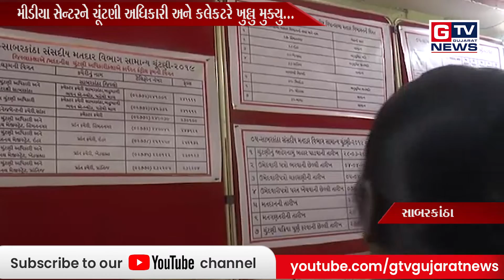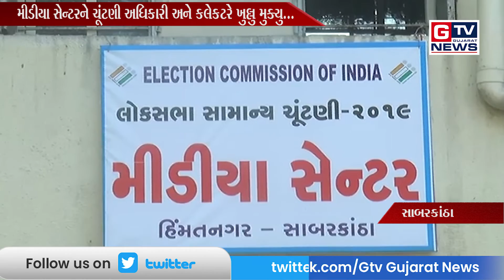સાબરકાંઠા:- મીડીયા સેન્ટરને જિલ્લા ચૂંટણી અધિકારી અને કલેકટર શ્રી પ્રવિણા ડી.કે એ ખુલ્લુ મુક્યુ...